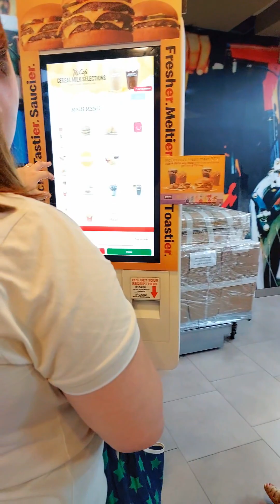Namili kami ng mga school supplies para sa Outreach Program